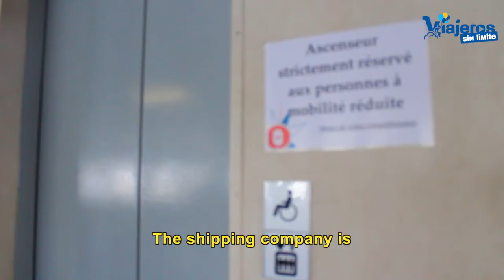Ferry to Belle Ile with wheelchair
Since several ferries depart daily Quiberon to Belle Ile paradise in Brittany.
The boat is perfectly suited for wheelchairs and protocols to access and exit the ship perfectly executed.
The ferry has spaces reserved for people with wheelchairs, spacious lift and toilets. On deck you can stroll and enjoy safely and comfortably enough.
The shipping company is compagnie-oceane.fr/